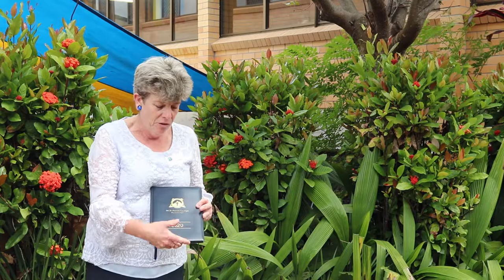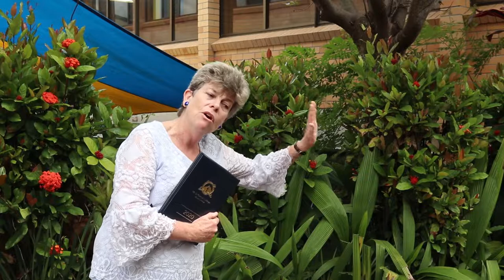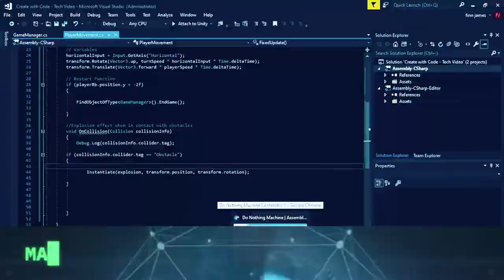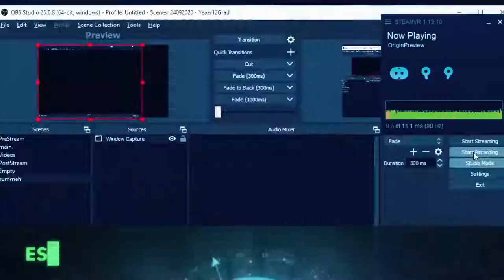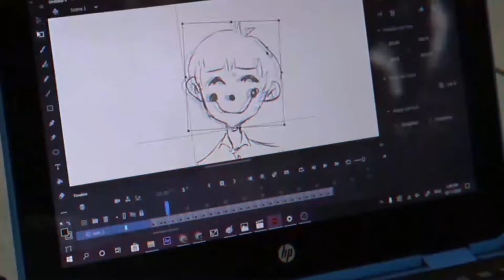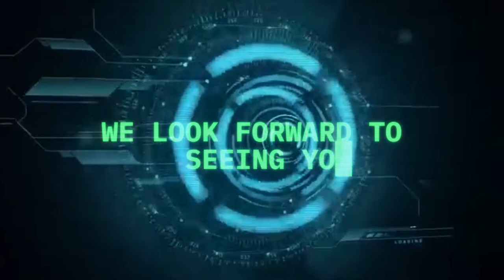Year 7 Parent information 2021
Dear Year 7 Parents of 2021, in this link you will see the Year 7 information for Mt St Patrick College. Enjoy the show and we look forward to seeing you next year!